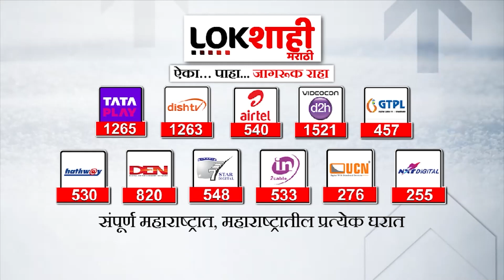NCP Hearing : Anant Kalse : कायदेशीर बाजू सांगत कळसेंनी खरं सांगितलं | Sharad Pawar Vs Ajit Pawar